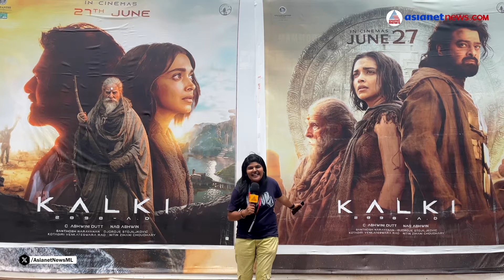കൽക്കി തീയേറ്റർ കുലുക്കിയോ? പ്രേക്ഷകർ പറയുന്നു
' അമിതാഭ് ബാച്ഛന്റെ കിടിലൻ പെർഫോമൻസ്, പ്രഭാസ് ഒരു രക്ഷയുമില്ല '...കൽക്കി തീയേറ്റർ കുലുക്കിയോ? പ്രേക്ഷകർ പറയുന്നു.